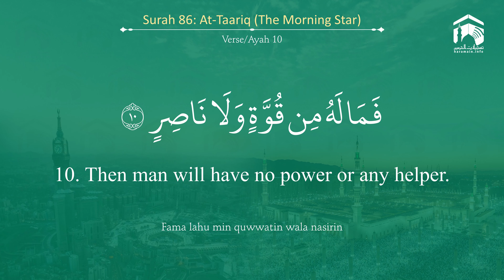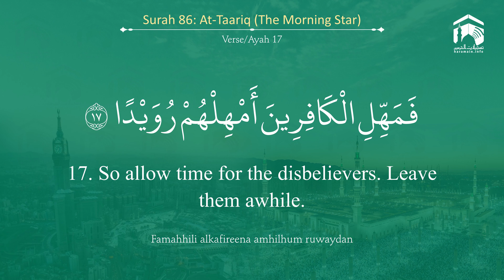Quran 86 Surah At Taariq سورة الطارق Sheikh Bandar Baleelah - With English Translation